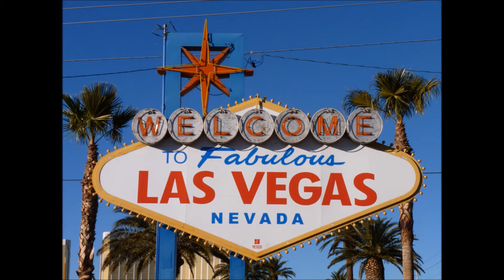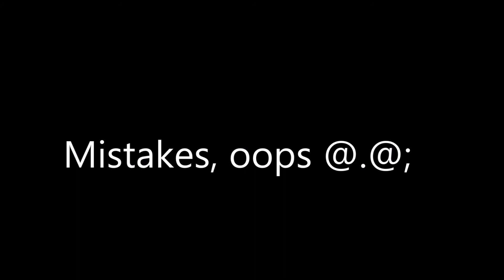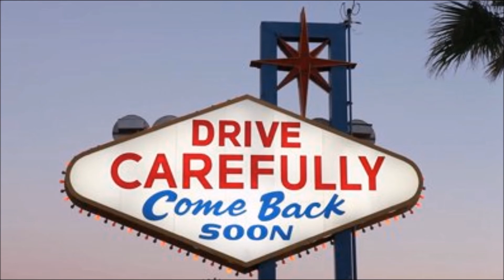Las Vegas Bad Drivers: Episode 19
Here's another episode yeah! Also with my new dashcam! I had it since June 6th, my mom got her one too however, she doesn't use it as much. Now the fuzzy dashcam is on the back, although I did lost it... I'm planing to get another one with a backcam with it. Problem is it's not a suction mount, I'll have to wait until I get my car. So excited I can't wait to get my own car! ^..^ I wanted to do a review of this new dashcam however, the upload doesn't work so I had to take it off... This video would have been longer with the review of the new dashcam. Any who enjoy! I DO NOT OWN NONE OF THESE MUSICS!

Cars driven: 2003 Grand Dodge Caravan - 2005 Mercury Grand Marquis GS

Cities recorded: North Las Vegas, Henderson.

State: Nevada

Dashcam - Bad Drivers of Las Vegas - Henderson - Driving - Bad Drivers - Mistakes - Newbie - Episode 19.

Dashcams: SecurityMan Carcam-SD - LIMTECH® GENINE - K6000 2.7